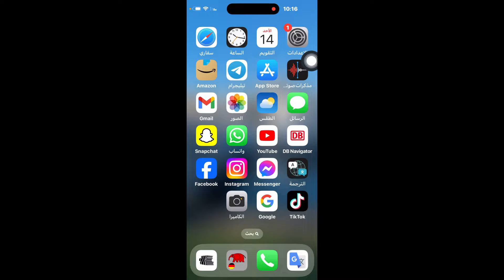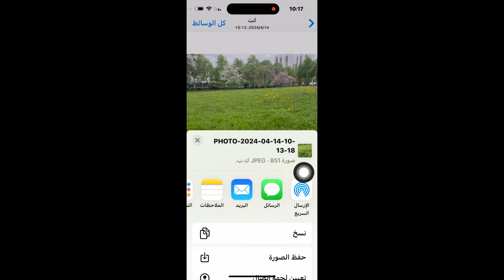طريقة الغاء الاقتراحات عند المشاركة في الايفون 15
الغاء الاقتراحات عند المشاركة في الايفون 15
ايقاف اقتراحات عند المشاركة في الايفون 15
اقتراحات عند المشاركة في الايفون